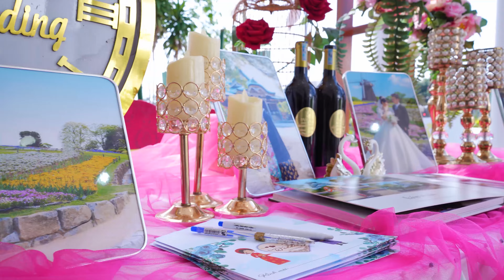Nhà Hàng MD Queen Palace - Trảng Bàng Tây Ninh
❌ Bạn muốn tôn vinh và lưu trữ đứa con tinh thần của mình ?
❌ Bạn có doanh nghiệp, cửa hàng, cửa hiệu, nhà hàng, quán ăn vặt, trà sữa, nail, spa, salon tóc.. muốn giới thiệu hình ảnh với mọi người?
❌ Bạn đang tìm một hình thức quảng cáo và muốn gây sự chú ý với mọi người cho sản phẩm của mình...
❌ Chúng Tôi xây dựng và Phát triển quảng cáo trên 3 nền tảng mạng xã hội : Facebook - Google - Tiktok (Chúng Tôi hiện đang Có lượng Data khách hàng hơn 400.000 tại Tây Ninh và đang dần phát triển từng ngày)
❌ Và đặc biệt bạn muốn chọn 1 giải pháp hiệu quả tiết kiệm cho chi phí quảng cáo.
Hãy liên hệ Long_Hoa _media, chúng tôi sẽ giúp doanh nghiệp,cửa hàng,... của bạn làm "xiêu lòng" khách hàng bằng những cách tiếp cận 1 cách hiệu quả và tiết kiệm nhất...
DỊCH VỤ CỦA CHÚNG TÔI:
1. TVC giới thiệu công ty, nhà hàng, dịch vụ.
2. Chỉnh sửa video (cắt ghép, thêm nội dung, chèn phụ đề).
3. Tạo hiệu ứng cho Logo.
4. Quay video (thêm hiệu ứng, thêm nhạc, lồng tiếng, chèn phụ đề)
5. Làm clip quảng cáo dạng giới thiệu dịch vụ, sản phẩm
6. Nhận đăng các bài viết, hình ảnh và video lên hệ thống fanpage và Group (data 400.000 người)*
7. Viết link review trên website tayninhplus.vn*
8. Nhận Đăng video review lên Kênh Tiktok *
9. Tổ chức sự kiện,khai trương trọn gói
10. Dịch vụ cho thuê các gói riêng lẻ của sự kiện như : Lân, MC, Lễ Tân,.